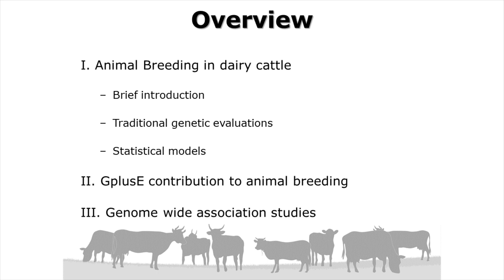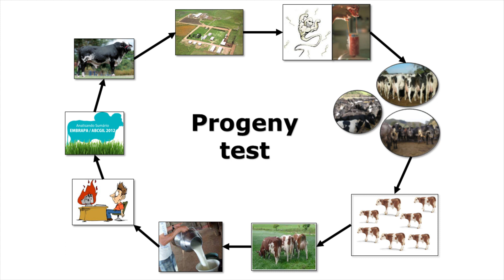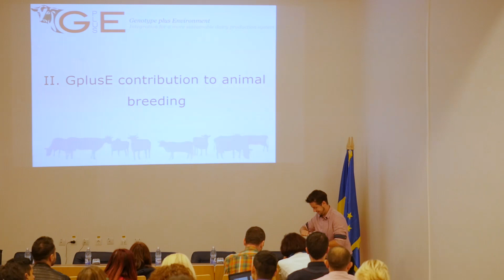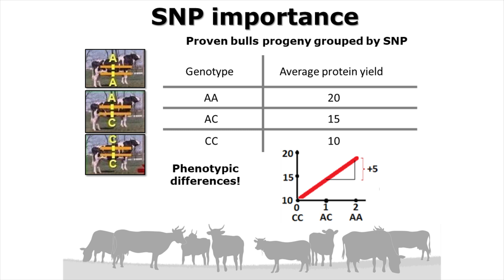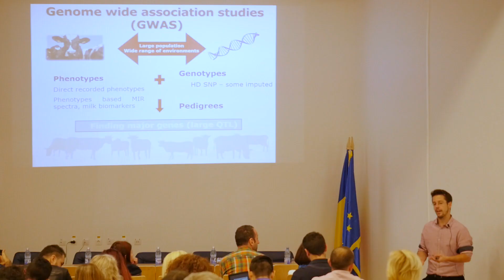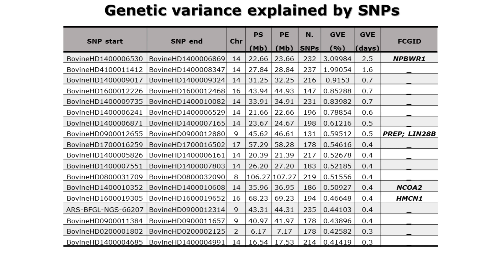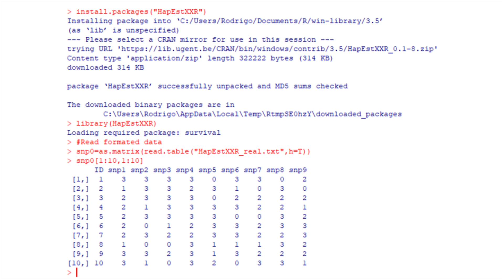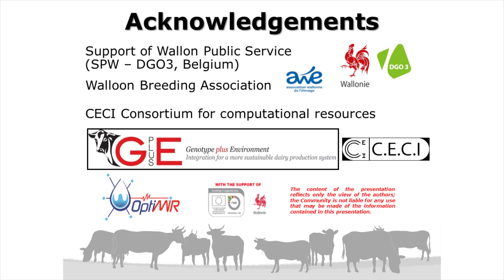Modeling and GWAS (GplusE training school)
Modeling and GWAS
by Rodrigo Mota - R.R. Mota, S. Naderi, H Hammami, N. Gengler (Gembloux Agro-Bio Tech, ULiège)

SUBTOPICS:
02:15 Animal breeding in dairy cattle
33:20 GplusE contribution to animal breeding
01:04:36 Genome wide association studies
01:46:07 final Q&A